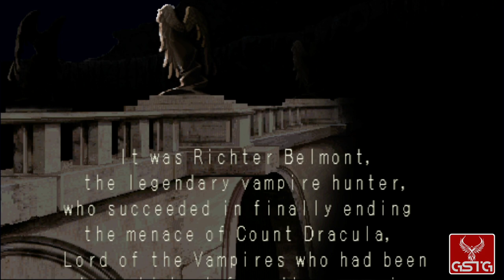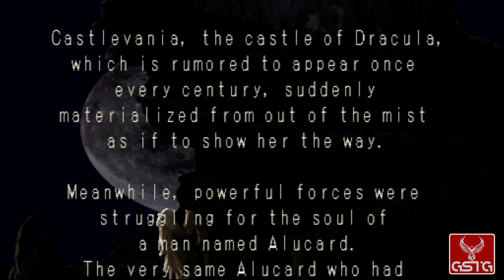Castlevania: Symphony of the Night [GAMEPLAY] - X360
Castlevania: Symphony of the Night gameplay from X360.
Pure Castlevania: Symphony of the Night gameplay without comment.

Castlevania: Symphony of the Night is an extended game from the famous series about vampire hunters. Two-dimensional platformer belongs also to the species of metroidvanii. Years ago, Richter Belmont faced the nightmare creature Dracula in what was supposed to be the final showdown to rid the world of his evil. Instead, Dracula's castle has once again risen from the mists to threaten the safety of the world.